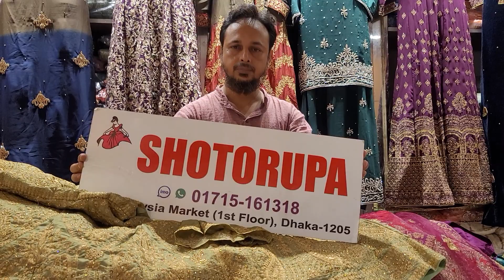পাকিস্তানি লেহরা স্টাইলের সারারা /গারারা /গাউন / gown collection